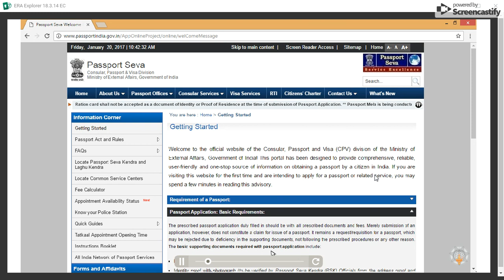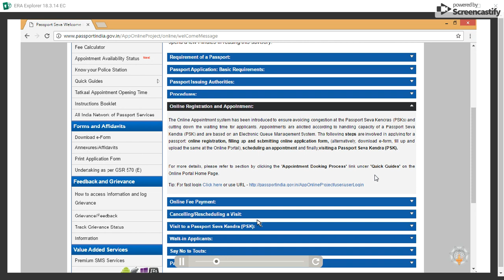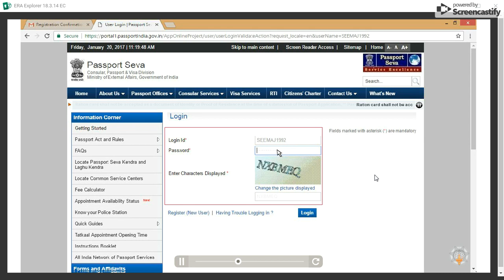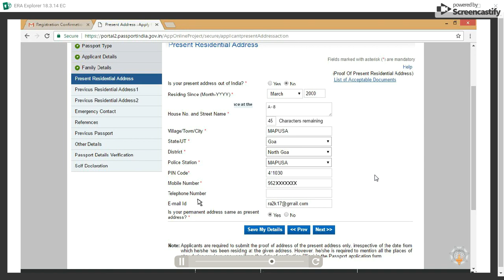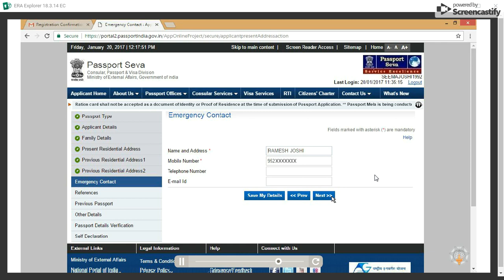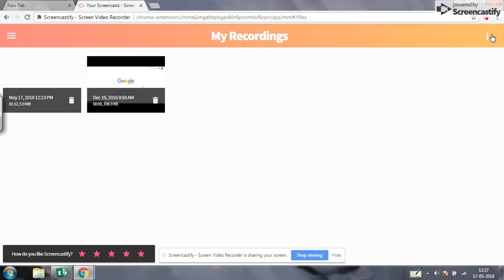How to Apply Online passport with 5 minnute janiye indian passport apply karne ka tarika passport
How to Apply Online passport  janiye animation ke dwara